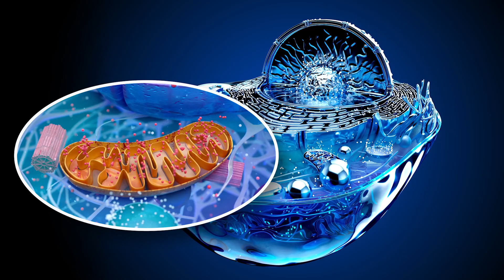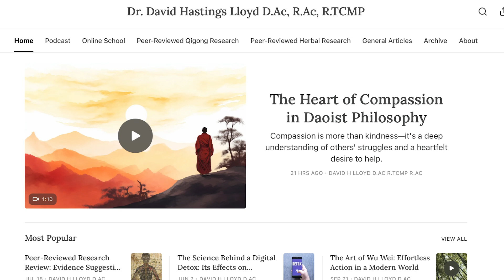Exploring the Intersection of Mitochondria and Qi: Bridging Ancient and Modern Wisdom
Unlock the power of ancient Chinese medicine and modern science in this quick, 60-second video! Learn how Qigong, a traditional practice that cultivates Qi (energy), can actually improve your mitochondrial health at the cellular level. Discover the fascinating connection between mitochondria, the "powerhouses" of your cells, and Qi, the vital life force in Chinese medicine. By enhancing oxygen flow, reducing stress, and improving energy efficiency, Qigong may help you boost your vitality and well-being.

If you’re curious about how ancient practices like Qigong align with the latest scientific research, watch now and subscribe for more insights into the science and tradition of this incredible art!